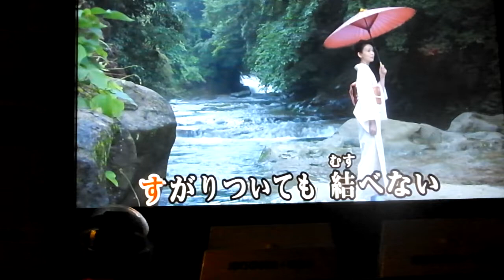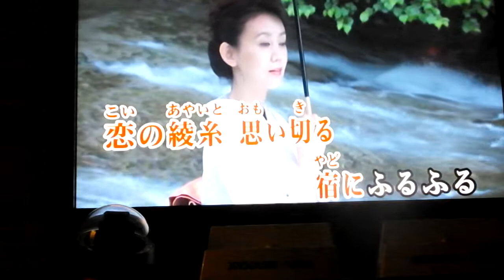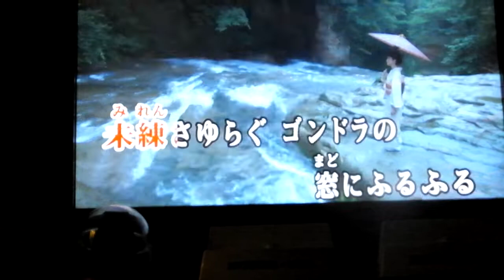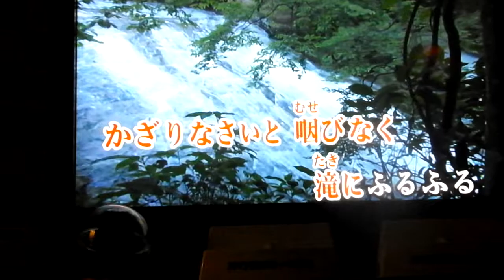湯の山しぐれ＃６ 元唄：八汐亜矢子 COVER7274